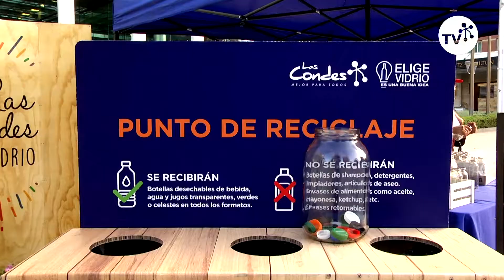Campaña Las Condes elige vidrio